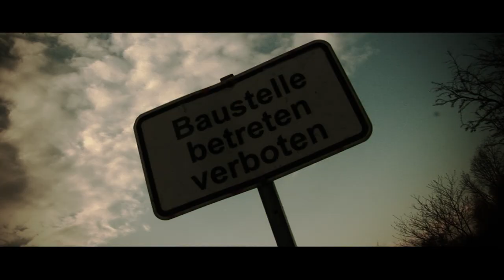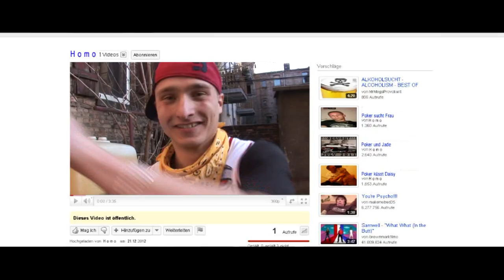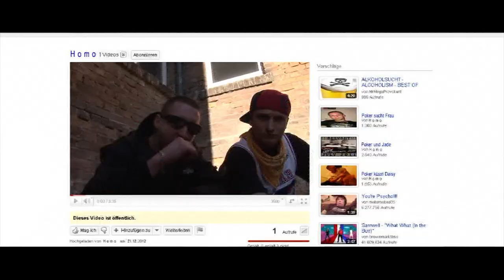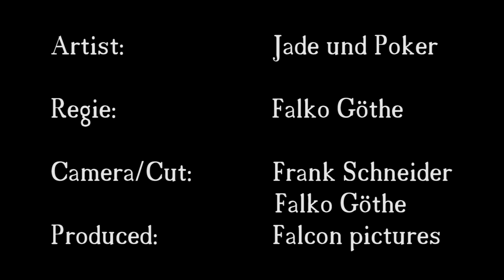Jade und Poker-Gangster.mpeg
Künstler: Jade und Poker
Label: Waddnarsch Records
Produktion: Falcon pictures
Regie: Falko Göthe
Kamera/Schnitt: Frank Schneider / Falko Göthe